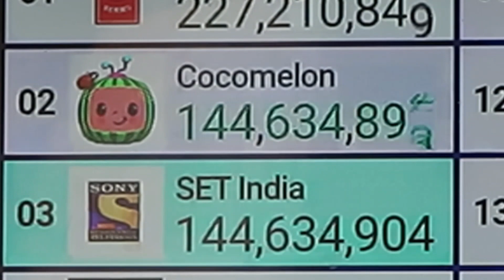SET India VS Cocomelon. Race for 2nd place